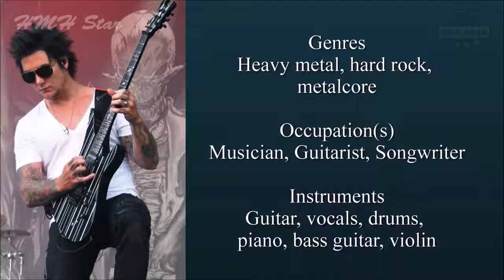Synyster Gates Net Worth